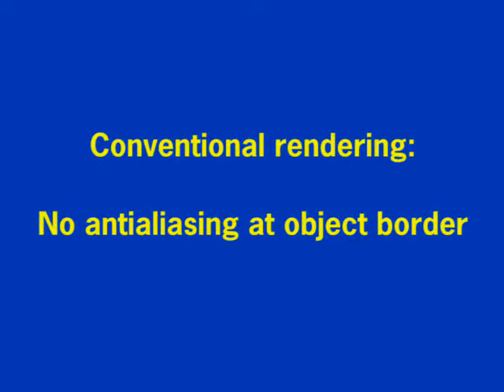Enhanced Visual Realism by Incorporating Camera Image Effect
In video see-through augmented reality (AR), virtual objects are overlaid over digital video images. One particular problem of this image mixing process is that the visual appearance of the computer graphics differs strongly from the real background image. The reason for this is that typical AR systems use fast but simple real-time rendering techniques for displaying virtual objects. In this paper, methods for reducing the impact of three effects which make virtual and real objects easily distinguishable are presented. The first effect is camera image noise, which is contained in the data delivered by the image sensor used for capturing the real scene. The second effect considered is edge aliasing, which makes distinguishing virtual objects from real objects simple. Finally, we consider motion blur, which is caused by the temporal integration of color intensities in the image sensor during fast movements of the camera or observed objects.
In this paper, we present a system for generating a realistic simulation of image noise based on a new camera calibration step. Additionally, a rendering algorithm is introduced, which performs a smooth blending between the camera image and virtual objects at their boundary in order to reduce aliasing. Lastly, a rendering method is presented, which produces motion blur according to the current camera movement. The implementation of the new rendering techniques utilizes the programmability of modern graphics processing units (GPUs) and delivers real-time frame rates.

Reference:
J. Fischer and D. Bartz and W. Strasser, Enhanced Visual Realism by Incorporating Camera Image Effects, IEEE and ACM ISMAR 2006